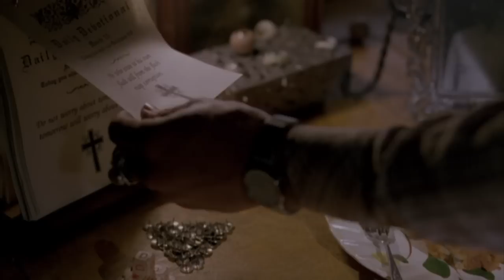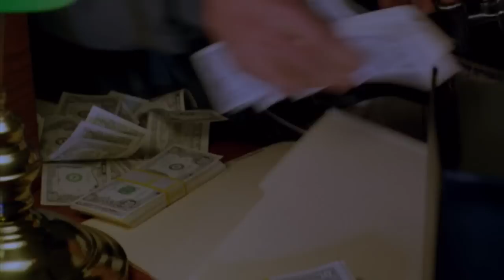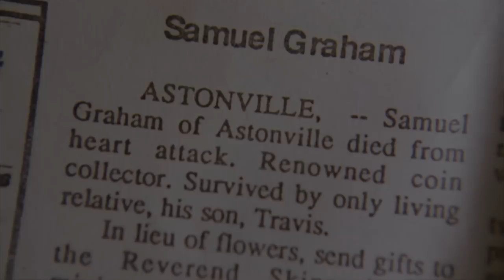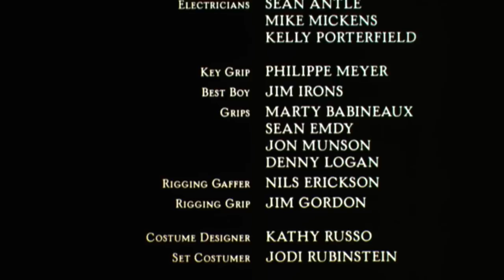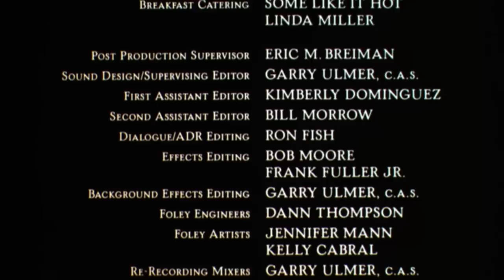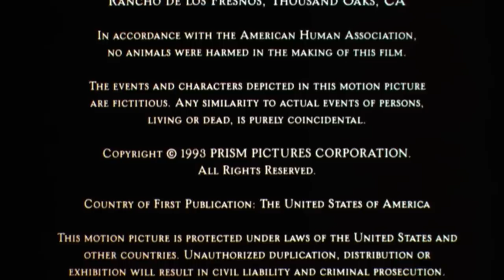Bitter Harvest (1993)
Two bold women (Patsy Kensit, Jennifer Rubin) stop at a shy guy's (Stephen Baldwin) farm and dally, then detour into homicide and larceny.